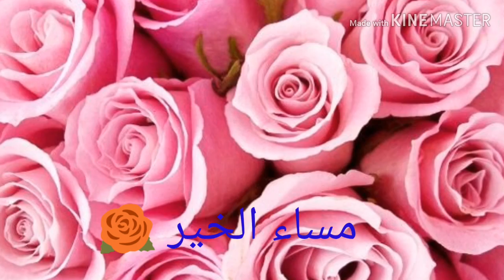مساء الخير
دعاء بصوت الفنانة نعيمة نطير